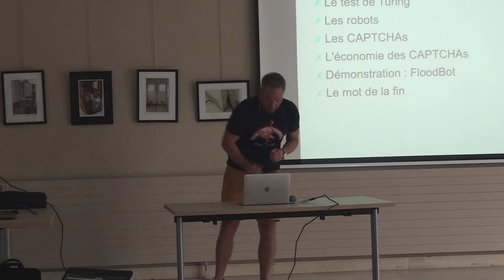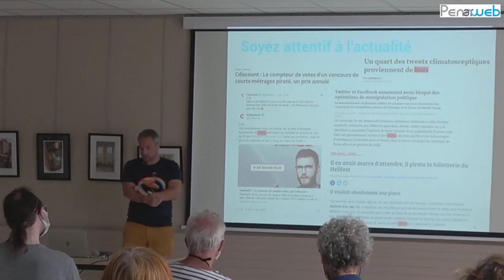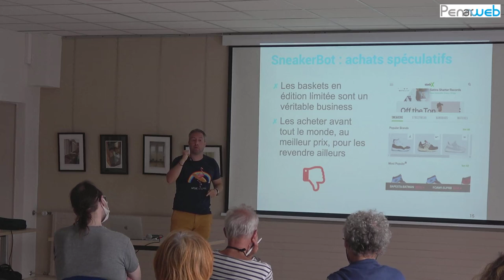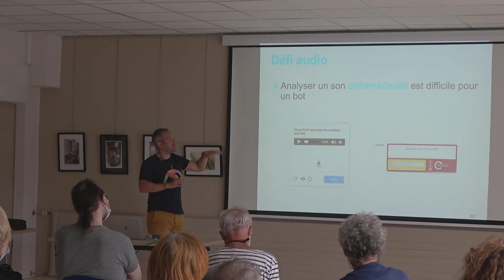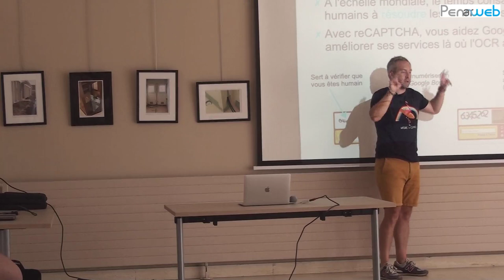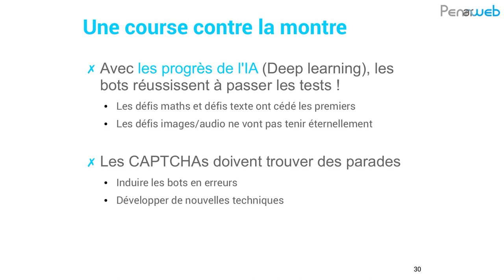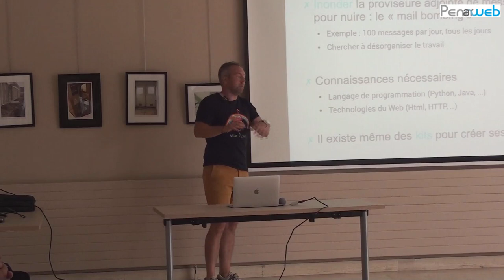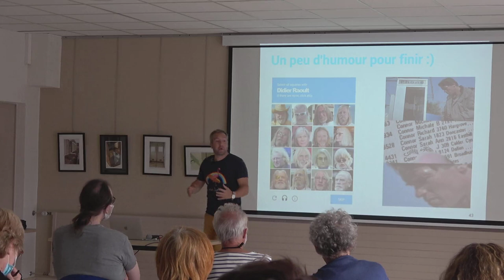Captcha, humains contre robots par Olivier Le Goaër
Olivier Le Goaër, maître de Conférence en Informatique à l'Université de Pau, nous parle au cours de cette conférence des CAPTCHAs qui envahissent le web. Cette présentation vous donne les clés de compréhension dans la bataille qui oppose les humains aux robots.
Cette conférence avait lieu dans le cadre des 4 jours de conférences et d'ateliers "Entrée Libre #2" organisés par et au Centre des Abeilles à Quimper du 28 au 31 juillet 2021